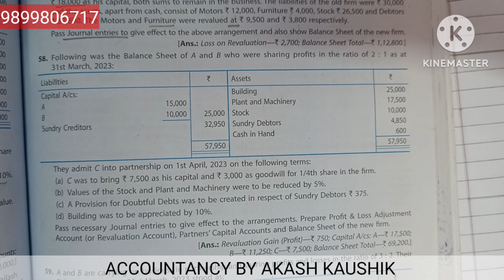#18 Admission of a Partner Q.58 TS Grewal's Book solution